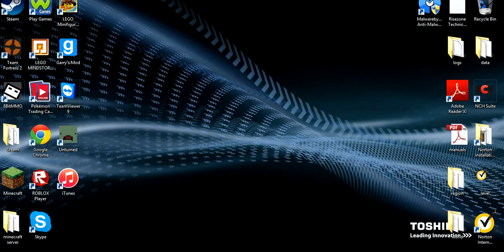Minecraft Skygrid-11- My house!!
I finally finish my house on skygrid! I am joined by CaptainCaleb2.